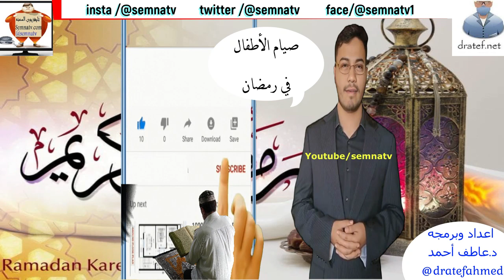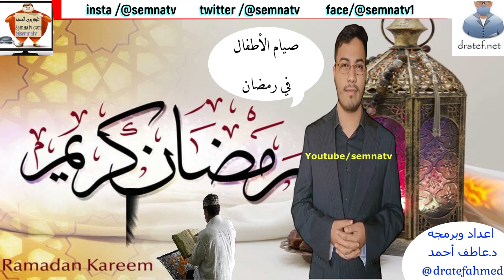صيام الأطفال في رمضان / رمضانيات تليفزيون السمنة / الأطفال وشهر رمضان / الصيام للأطفال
افضل المنتجات لعلاج حصوات المرارة بدون جراحة

كيف تخسر وزنك وتبني عضلاتك بدون مجهود  تعرف علي السر الذي أخفاه عنك  الرياضيين والفنانين ولاعبي كمال

 متجر اجهزه التحفيز الكهربائي للعضلات
Electric Muscle Stimulation Store

Muscle Fitness And BodyBuilding  Free Android App

افضل منتجات الرجيم وانقاص الوزن زمنتجات اخري قيمه باسعار قليله وتخفيضات يوميه  علي الرابط التالي

افضل منتجات تقويه المناعه الطبيعيه وباقل الاسعار

تطبيقات مجانيه

صيام الاطفال في رمضان - الصيام للاطفال من سن كم ونصائح لصيام الاطفال في رمضان قصة تشجع الاطفال على صيام شهر رمضان - يحيى وصيام رمضان